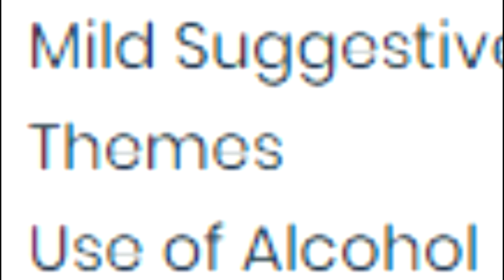reading randomized terraria world names bc i was bored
i may have laughed way too hard at some of these